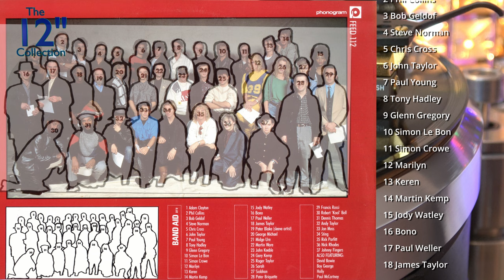Band Aid – Do They Know It's Christmas (1984 12inch remix) - HQ vinyl 96k 24bit Captured Audio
Band Aid
 Do They Know It's Christmas
1984